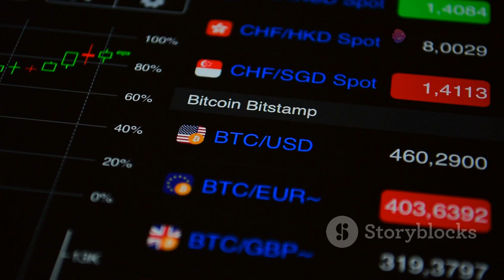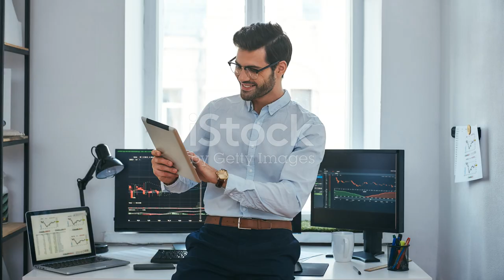Three Strongest Evidence that Craig Wright is Satoshi Nakamoto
Hey everyone, today I’m diving deep into one of the most intriguing puzzles of the digital age the identity of Satoshi Nakamoto, the enigmatic creator of Bitcoin.

And the question on everyone's mind- Is Craig Wright really Satoshi? Here’s why some believe he just might be.

First up, let's think about Satoshi Nakamoto.

If he's still out there, it's hard to imagine he'd stay quiet while someone falsely claimed his identity, right?

Well, since Craig Wright stepped up as Satoshi, the real Satoshi has remained silent. This silence could be interpreted as an indirect confirmation of Craig’s claim.

Moving on to our second point-

If Craig Wright were lying about being Satoshi, wouldn't there be a line of people who themselves saw or took part in the identity fraud, when his opponent side has much bigger power and popularity.

Surprisingly, we see the opposite. There’s a stark absence of witnesses who do this. This lack of decisive counterclaims might suggest that Craig’s story could stand on firmer ground than skeptics believe.

Lastly, consider the risk involved for those backing Craig Wright.

Numerous people have supported his claim, risking their reputations, and potentially more, to stand by him, again, when his opponent side is composed of economic giants with much bigger power and popularity.

If Craig were not Satoshi, why would so many take such significant risks? This could be seen as a strong piece of decisive evidence supporting his claim.